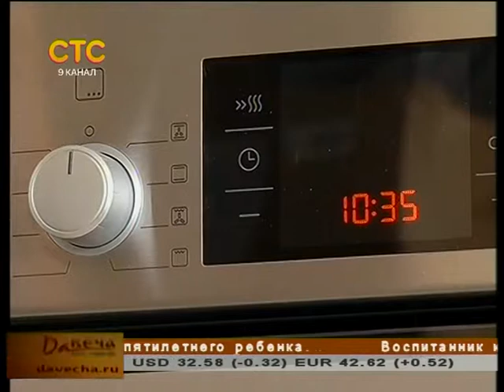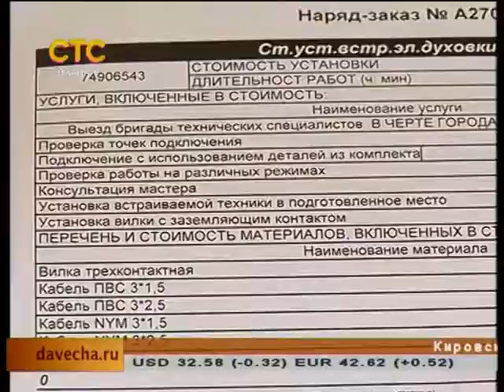Имею право - деньги за установку бытовой техники